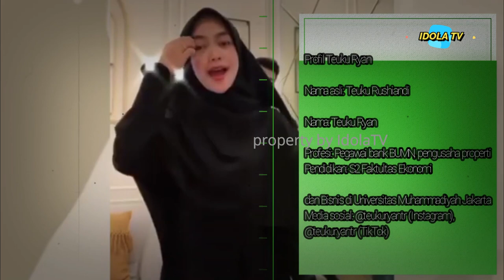Profil Teuku Ryan, Dikabarkan jadi Calon Suami Ria Ricis Kerjanya Ini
Ria Ricis menghebohkan warganet setelah memperlihatkan cincin di jari manisnya, yang diduga sebagai tanda dilamar. Di sisi lain, cincin yang dikenakan Ria Ricis, sama persis dengan milik Teuku Ryan atau Teuku Rushiandi.